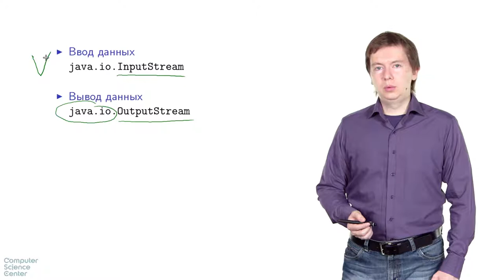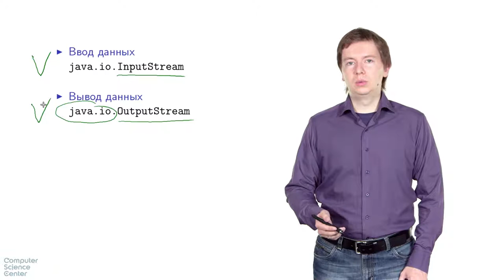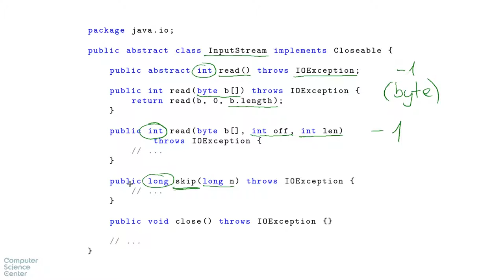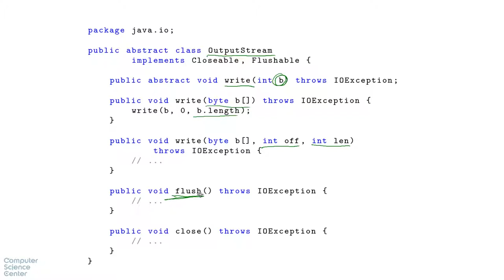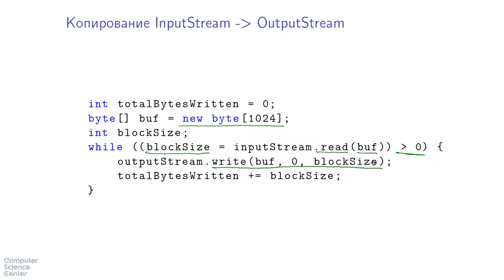Базовый курс Java - #73 урок. Абстрактные InputStream и OutputStream